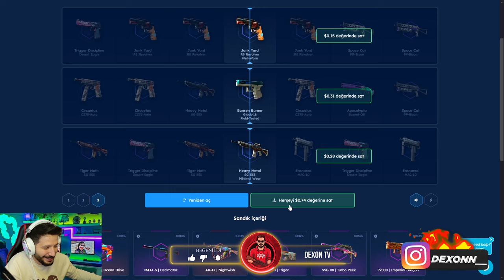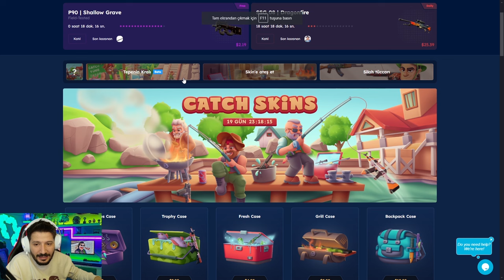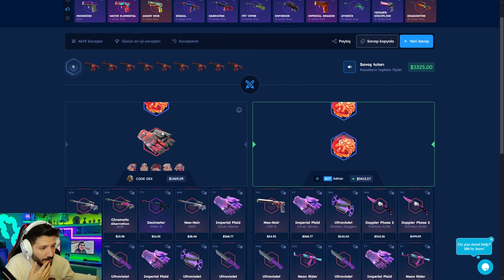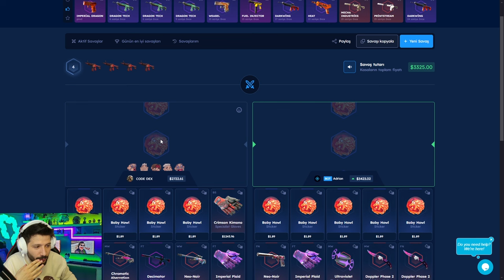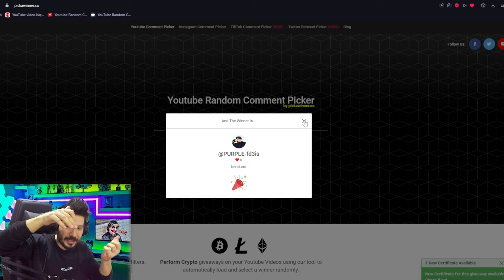BİLİNMEYEN KASALAR DAHA ÇOK KATLATIYOR Csgo-skins Promo Code